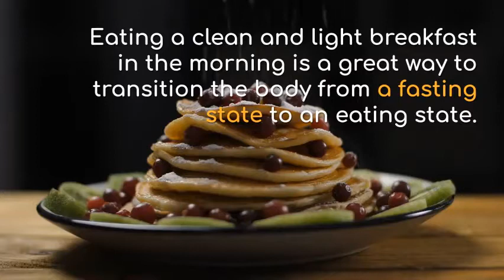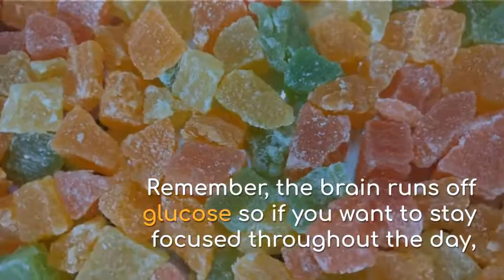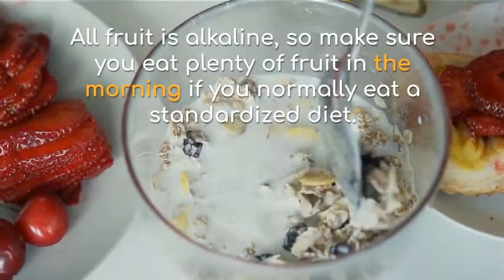Lose Weight Naturally By Adopting An Alkaline Based Fruit Diet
Fruits In The Morning:

Waking up to a slice of watermelon is one of the best ways to start your morning. Eating fruit for breakfast will not only help you think clearer, it will help you lose weight and stimulate the digestive tract to energize the body. Eating a clean and light breakfast in the morning is a great way to transition the body from a fasting state to an eating state.

Several Reasons Why You Should Start Eating Fruit For Breakfast:

1. Enhances The Detoxification Phase

Between 7 and 11am, the body is going through the heaviest phase of detoxification. Eating fruit will help contribute healing energy to this detoxification process

2. Stimulates the Digestive Tract

Eating fruit for breakfast infuses the body with beneficial enzymes, fiber and probiotics that help stimulate digestive juices in the stomach and, push out old waste matter from the day before. Fruit fiber cleans the colon like a broom, leaving you feeling light and refreshed.

3. Wakes Up The Body

Natural fruit sugars are just the thing the body needs upon waking up. Instead of reaching for your coffee, try making a coffee replacement smoothie that will help keep the brain sharp and energized. Remember, the brain runs off glucose so if you want to stay focused throughout the day, eat a nice big water-dense fruit meal for breakfast!